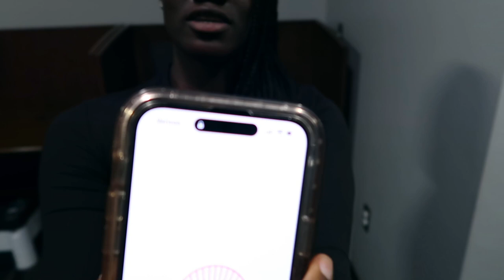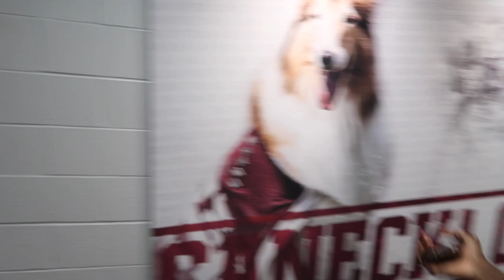Day in The Life | Texas A&M Women's Volleyball Player | Ital Lopuyo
Hey y’all!
Today I have a Day in My Life video which was requested by a couple of people, so sorry for the delay!
Come with me to get breakfast, learning center, practice, and meet a couple of my friends!
For anyone who enjoyed this, let me know and I will definitely look into doing more day in the life videos, or even maybe a “week in the life” kind of deal!
If you guys are also a fan of the vlogging style then lmk and I will totally tap in to more vlog-styled videos just for y’all!